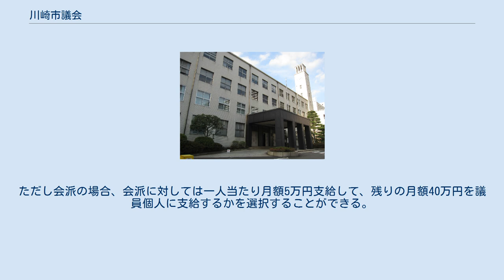川崎市議会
川崎市議会（かわさきしぎかい）は、神奈川県川崎市の地方議会。
 （） 川崎市議会は通例として2～3月、6～7月、9～10月、11～12月の年4回1ヶ月程度の期間で定例会が開催される。
その他にも必要に応じて臨時会が開催される。
 一般質問は、各定例会の本会議において議員個人が市政全般について、市長をはじめとした執行機関の考えや政策(計画)の説明を求める事ができる質問の事である。
川崎市議会では、一般質問は確定例会毎に全員行なうことが出来る。
持ち時間は1人30分で、質問形式は全質問を一括して質問し、一括で答弁を受ける一括質問形式と質問を一問ごとに質問し、一問ごとに答弁を受ける一問一答方式を選択することが出来る。
 議会運営委員会は議会の円滑な運営を確保するために、議会運営に関することを決定する委員会である。
 特別委員会は、付議事件（市会の議決によって定められた市政の特定の問題）について審査あるいは調査・研究するため、必要に応じて設置される委員会で、現在は1つの特別委員会が設置されている。
 川崎市議会の選挙制度は、各行政区を選挙区とする中選挙区制（単記非移譲式）である。
 政務活動費は会派もしくは議員に対して月額45万円支給される。
ただし会派の場合、会派に対しては一人当たり月額5万円支給して、残りの月額40万円を議員個人に支給するかを選択することができる。